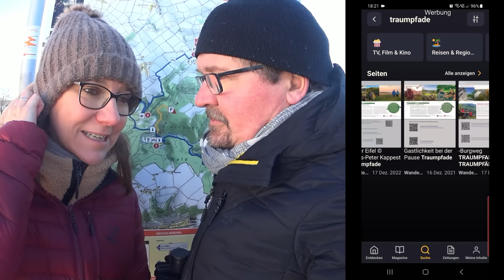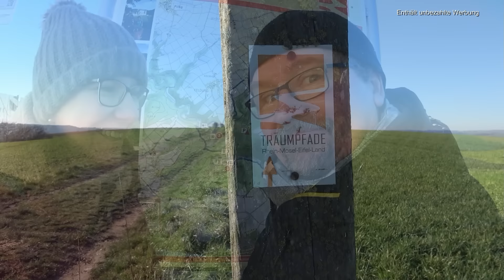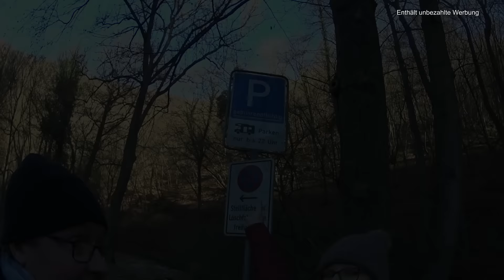Leni & Toni Show | #235 | Wir wandern in der Eifel & besuchen unseren Lieblingsplatz an der Elbe ♡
Ihr lieben Herzensmenschen, wenn Ihr Euch auch bei Readly anmelden und inspirieren lassen möchtet, bekommt Ihr mit unserem Link das aktuelle Angebot:
| WERBUNG |

oder als Buch

Unser Einstieg in den schönsten Wanderweg Deutschlands 2013 hatten wir in 56294 Wierschem am Dorfgemeinschaftshaus (innerhalb Wierschems ausgeschildert)

Einen Wohnmobilstellplatz findet Ihr in
56254 Müden
Müdenerberg 1
Hier zahlt man in der Saison für 24 Std. 4,-- Euro

Elztal 94
56254 Moselkern

Unser Lieblingsplatz an der Elbe:
Twielenfleth 34
21723 Hollern-Twielenfleth

Die Serie mit Manfred Krug heißt "Die Fischer von Moorhövd"

Wir danken Euch für's Zuschauen und wünschen Euch eine wunderschöne und frühlingshafte Woche.
Alles Liebe von Eurer Leni und Eurem Toni und von Clara auch ♥

Unsere Deutschlandkarte im Wohnmobil
Unsere Kaufempfehlungen

Titellied: Over open seas
Wenn Ihr auf der Suche nach einem Wohnmobil seid, möchten wir Euch gerne noch unsere aktuellen Herzstücke vorstellen:

Kuno: ein Bürstner Travel Van T620 G (reduzierter Kaufpreis)

NiBi: ein Niesmann + Bischoff Arto 79 R (reduzierter Kaufpreis)

Alle drei Wohnmobile sind in neuwertigem Zustand und kurzfristig abzugeben, so dass Ihr direkt losstarten und das Campingleben genießen könnt ♡
Wir können Euch die nachhaltigen Reinigungstücher vom Puzzfuxx empfehlen: über diesen Link erhaltet Ihr 10 % Kennenlernrabatt:

Bitte registrieren nicht vergessen, sonst funktioniert es mit dem Rabatt nicht.

Unser Buch "Das kleine Buch vom großen Glück des Reisens" könnt Ihr hier kaufen
Die Verkaufserlöse werden an einen guten Zweck gespendet.
Wir danken Euch von ganzem Herzen für Eure Bestellung, denn damit unterstützt Ihr unsere Aktion und tut anderen etwas Gutes ♡